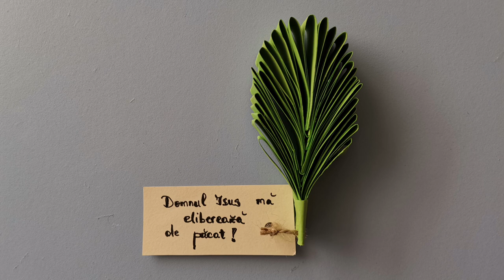Intrarea Domnului Isus în Ierusalim | Scoala Duminicala Emanuel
Chiar dacă la intrarea Lui în Ierusalim a fost primit ca un Împărat și ulterior a fost batjocorit ca un tâlhar, Domnul Isus a venit să ne elibereze de păcatele noastre.
Desi știa ce Îl așteaptă, El a ales să ducă planul salvării noastre până la capăt.
Te-a eliberat și pe tine de păcatul tău?

Te invităm să realizezi împreună cu noi CRAFT-ul prezentat! Totodată, te încurajăm să Îl chemi pe Domnul Isus în inimă, ca să fii liber de orice păcat!
Ai confecționat frunzulița cu mesaj și dorești să ne-o arăți și nouă?
Echipa: Învățătorii Școlii Duminicale Emanuel
Îi mulțumim Bisericii Emanuel pentru susținere.